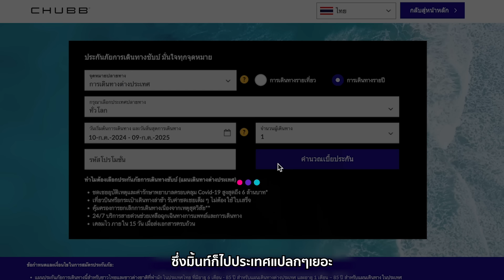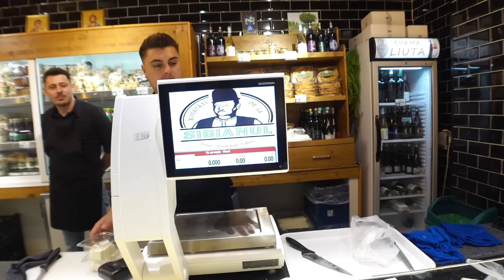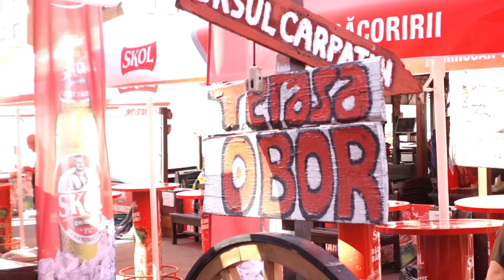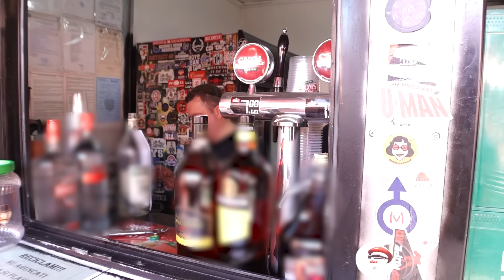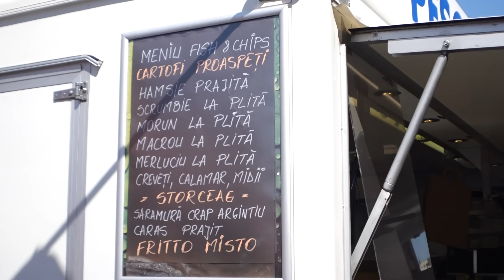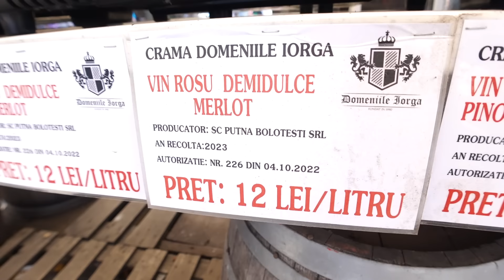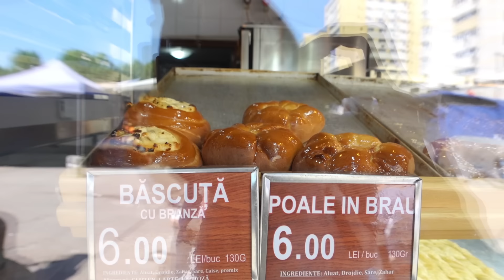กินทุกร้าน! ตลาดใหญ่สุดในโรมาเนีย!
ไส้กรอกชื่อดัง
กะหล่ำม้วน
ชีสหวาน
องุ่นขวด
และอาหารไม่รู้ชื่ออีกมากมาย...

จะเดินทางไปไหน ทำประกันการเดินทางกับ Chubb Travel Buddy ด้วยน้า ตอนนี้มีโปรโมชั่นใส่ Code : IRA18 ลดเลย 18% พร้อมลุ้นตั๋วเครื่องบินและที่พักฟรีไปเที่ยวญี่ปุ่นด้วย กดโลดดด

กินที่โรมาเนียเสร็จ ไปต่อที่ญี่ปุ่นเลย ฮวะๆๆๆ

0:00 intro
0:50 ตลาด OBOR ที่ใหญ่ที่สุดในโรมาเนีย
8:32 Teraza Obor ร้านดังประจำตลาด
10:29 ไส้กรอก Mici ทีเด็ดโรมาเนีย
12:35 Mamaliga โจ๊กข้าวโพด
15:58 ไวน์...สไตล์โรมาเนีย
18:37 ข้าวแกงโรมาเนีย
20:36 แวะร้านเบเกอรี่